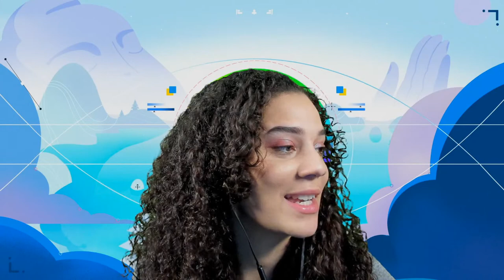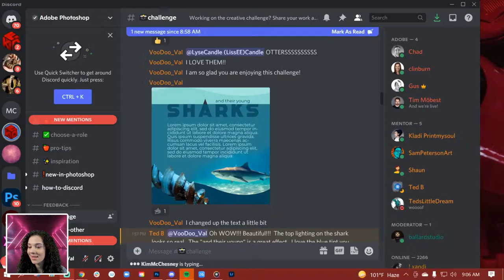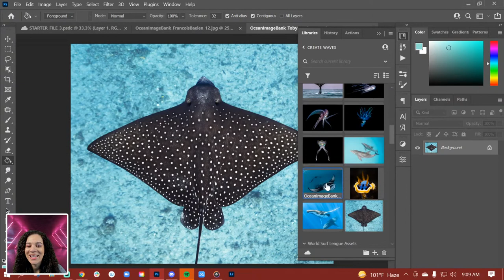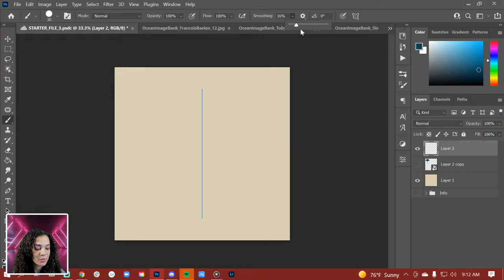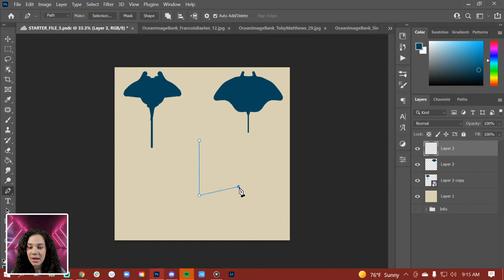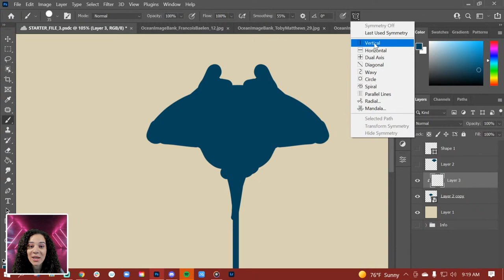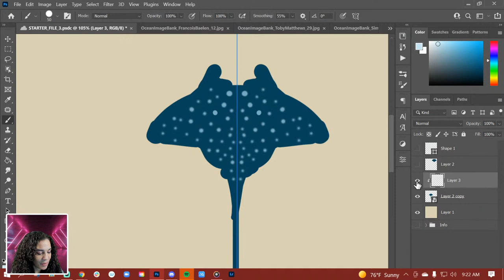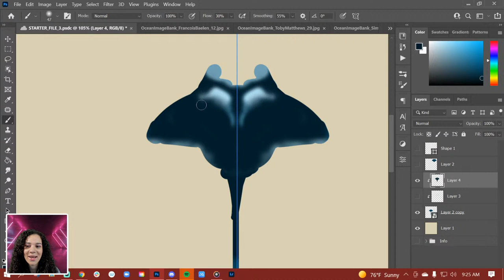Photoshop Daily Creative Challenge - Illustrated Creature | Adobe Creative Cloud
Challenge: Illustrate a sea creature using simple lines, shapes and textures.

You are watching a replay of a recent live stream. Adobe is live every weekday with content just like this.

Chapters
00:00 Start
00:30 Introduction
02:20 How to join the challenges
03:33 Create Waves assets
06:30 Today’s challenge
08:25 Painting with the brush tool
10:45 Symmetry tool
13:45 Creating shapes with the pen tool
17:50 Creating a clipping mask